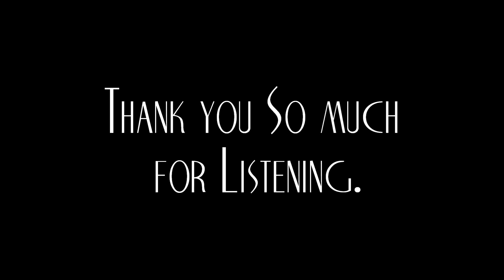Yourenigma - Been Dreamin' (You'll See Me)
As promised, here is the track that was debuted last night. Rainbow Dash hasn't gotten a song from me since my second upload about a year ago. A confluence of recent events, her ambition, and the latest episode of season three have left me compelled to present her this musical ode. We all have our goals and aspirations. Keep dreaming. Keep waiting. Soar like Rainbow Dash.

It is also the first piece I have done that actually lacks a classically-themed introductory section. We cut right to the chase, Rainbow Dash style. I tried to give the synth some flight-like characteristics. See if that worked.

A rather dramatic central piano episode breaks things up and leads into a restatement of that main, sort of funky theme in the leads. As far as genre is concerned, I am not sure at all to be frank. The beat resembles that found in dubstep, but that's about it. My name for it? DOVESTEP. Copyright. Trademark. Etc.

I hope you enjoy "Been Dreamin' (You'll See Me)."

And finally, big thanks to "steeztracks" for his amazing tutorials!